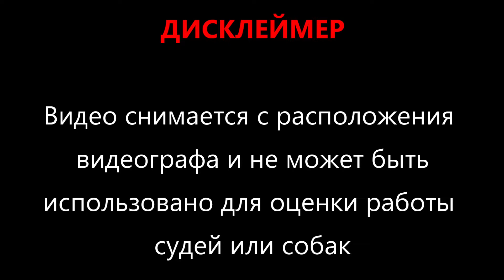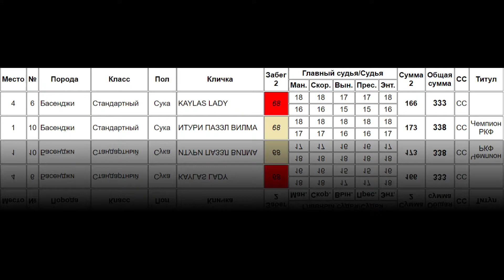Басенджи KAYLAS LADY (к) и ИТУРИ ПАЗЗЛ ВИЛМА (б). ЧРКФ, БК Раздолье, Калужская обл. 2021.